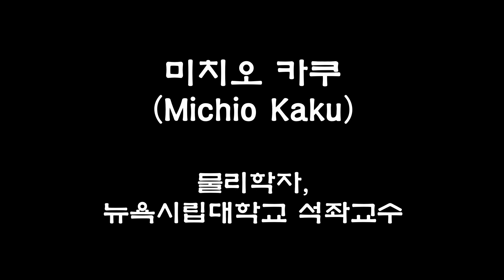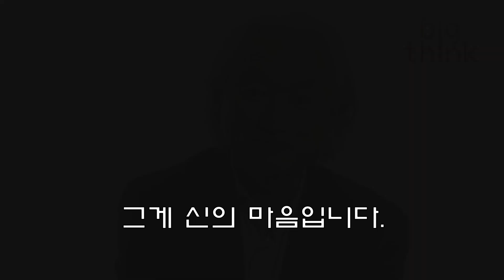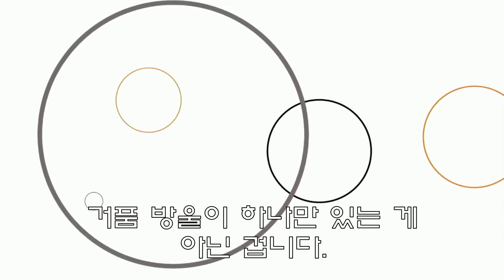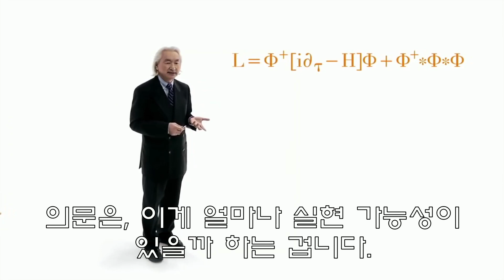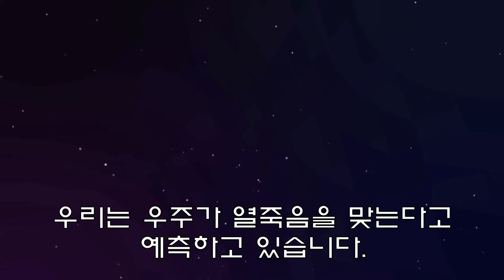[미치오 카쿠]초끈 이론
뉴욕시립대학교의 물리학 교수 미치오 카쿠가 초끈 이론을 설명합니다. 수학과 과학은 각자의 분야에서 발전해 왔고 서로의 발전을 돕기도 했습니다. 과학사의 중대한 사건들은 물리학과 수학이 힘을 합쳐 새로운 형식이 탄생할 때 일어났습니다. 자연의 근본 힘을 연구하던 도중 새로운 고차원과 대칭성의 이론이 나왔고, 물리학의 이론이지만 순수 수학으로 되어 있습니다. 카쿠는 이것이 초끈 이론이고, 우리가 자연의 보다 근본적인 성질을 탐구하는 데 도움을 줄 것이라고 합니다.